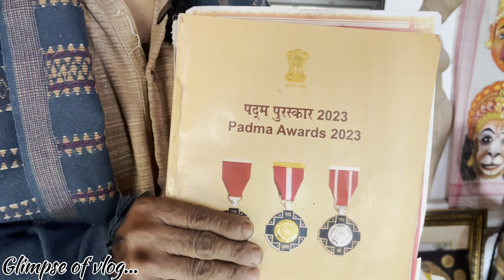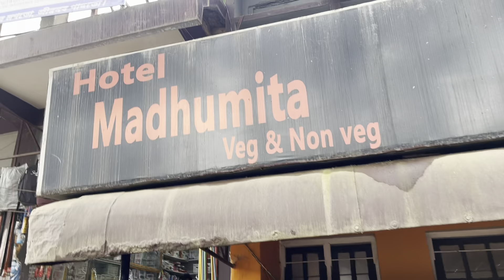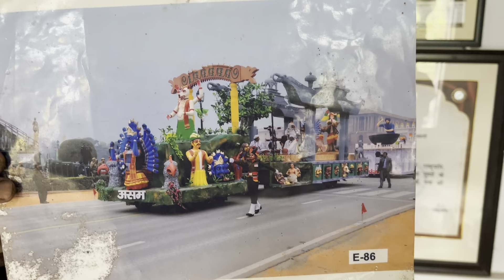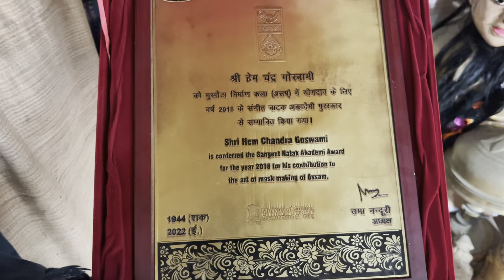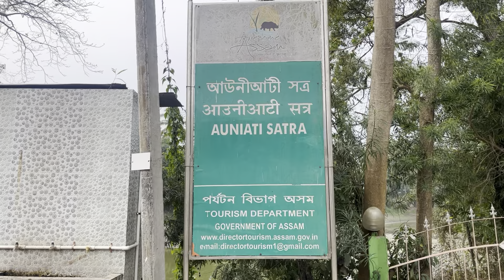Exploring Majuli | World’s biggest River island 😱 ( Dont miss this ) DAY 180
In this vlog , I started exploring majuli the biggest river island in the world…

Firstly I went to samaguri satra and met padamshri awarded shri Hem chandra goswami ji
He make masks in traditional ways …
There family is doing that from last 5-6 generations 😱

They teach mask making for free to anyone …
A Israel Girl was sitting there, and she was very curious to know about our culture, if foreigners can take interest in our culture, then why not Indians are considering it important.

After Sama Guri satra ,
I went to Kamalabari satra … and ayuniati satra …

Majuli is really an unexplored place …
Land of satras

If you guys have any questions...
You can ask me in comment...

Mic - DIGITEK DWM 101

Location - Ludhiana
Regards - Rajat jethi